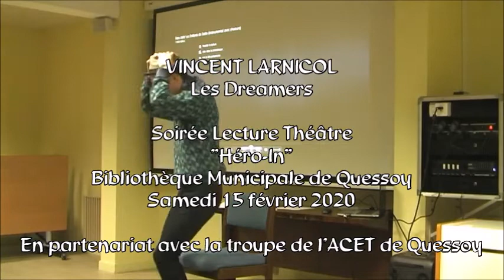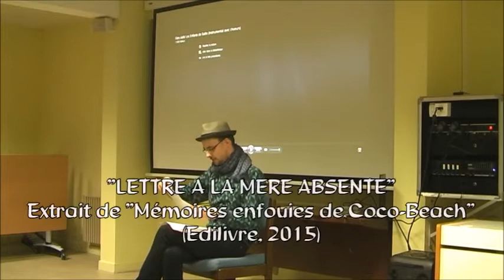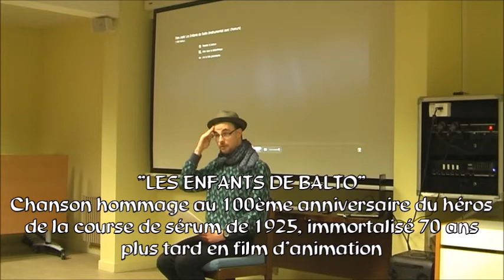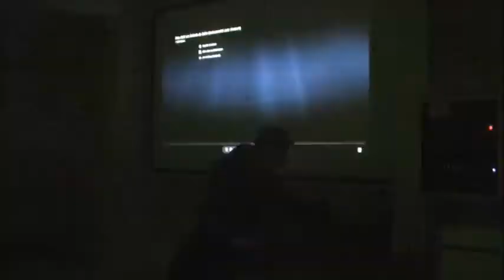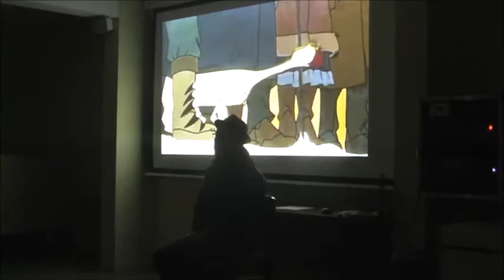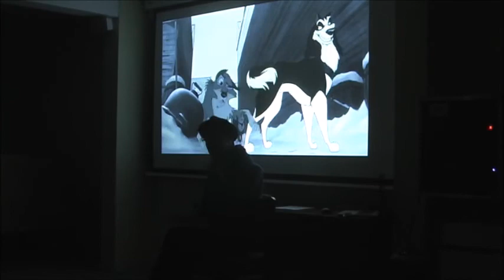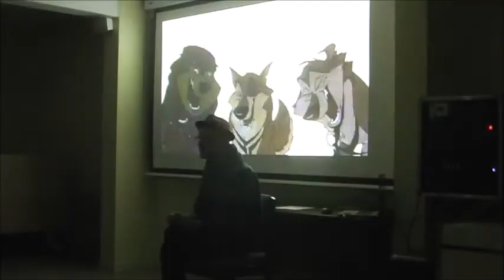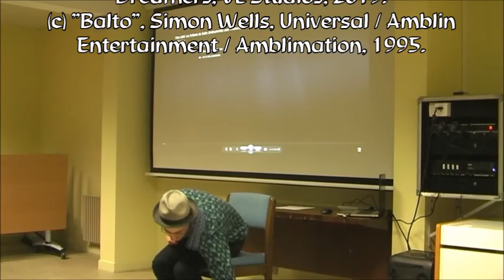Vincent Larnicol et Les Dreamers - Soirée "Héro-In" - Quessoy - Samedi 15 février 2020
Dans le cadre des animations "Héro-In-Es", thème de la Nuit de la Lecture de mi-janvier, une soirée lecture intimiste et déambulatoire s'est tenue à la Bibliothèque Municipale de Quessoy le samedi 15 février 2020.
En partenariat avec la troupe de théâtre de l'ACET de Quessoy, j'ai eu le plaisir d'effectuer une prestation autour du thème, grâce à quelques-unes de mes créations personnelles, dans une ambiance très intimiste.
Toutes les sources et tous les remerciements se trouvent dans cette vidéo réalisée à des fins non commerciales.